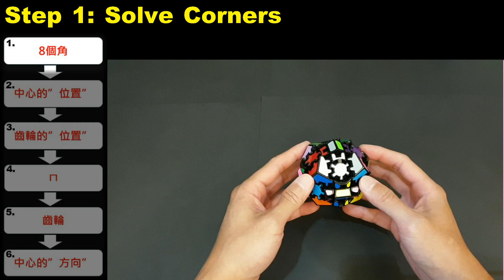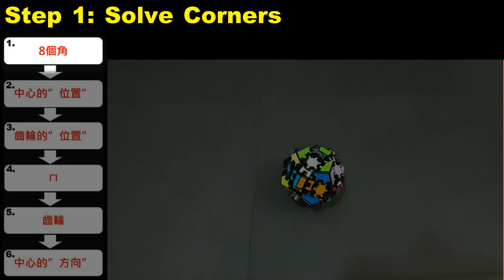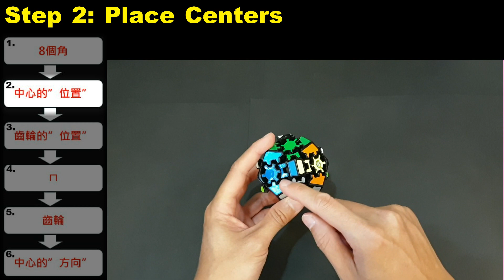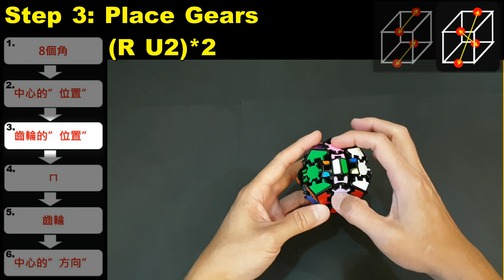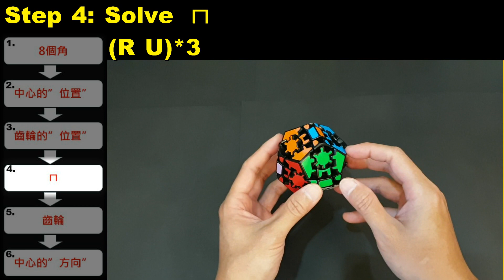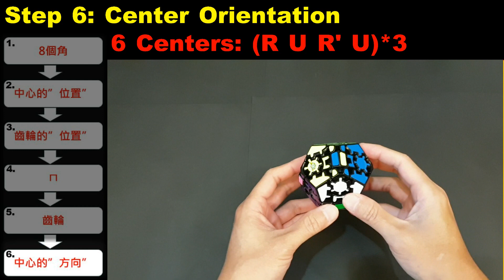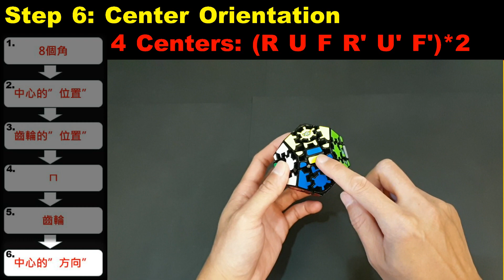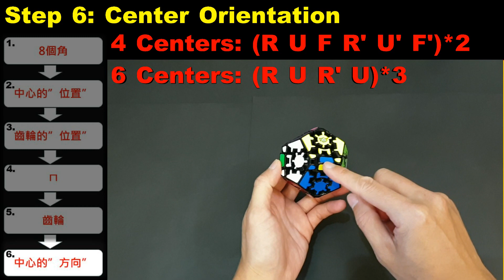【不正常魔術方塊】齒輪十二面體 教學 (Gear Minx II, Gear Dodecahedron Tutorial)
步驟
(1) 八個角
(2) 中心的位置
(3) 齒輪的位置
(4) ㄇ
(5) 齒輪
(6) 中心的轉向

Step:
(1) Corners
(2) Centers
(3) Place Gears
(4) ㄇ
(5) Gears
(6) Center Orientation

若有問題歡迎在下方留言
或
加入Facebook"不正常魔術方塊研究中心"社團  提問

更多方塊
More Puzzles: